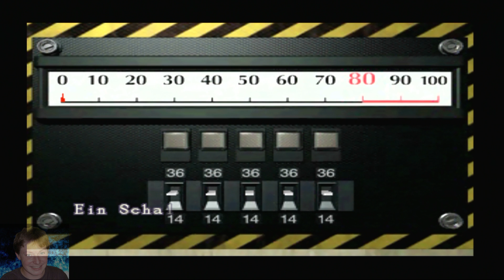Let´s Retro Resident Evil 2 #04 Ab in den Keller und durch die Leichenhalle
Nachdem wir jetzt die halbe Polizeistation auf den Kopf gestellt haben, ist es nun an der Zeit sich den Keller vorzunehmen. Jedoch hatte ich nicht bedacht dass sich da auch die Leichenhalle befindet.
Wäre ich mal lieber nicht in denKeller gerannt. Aber da war noch was anderes, eine Frau in einem roten Kleid. Sie schoss erstmal direkt auf mich. Nur gut das sie mich verfehlte